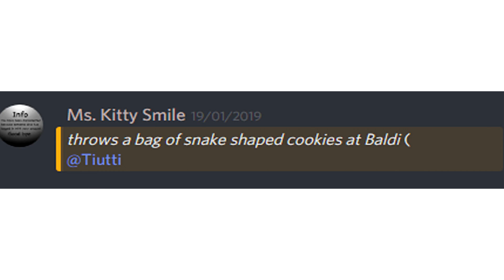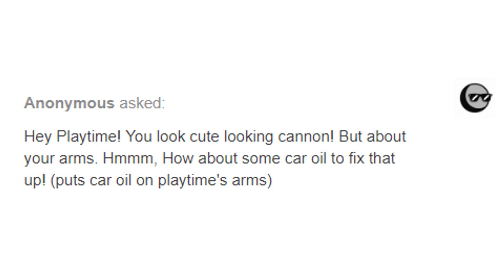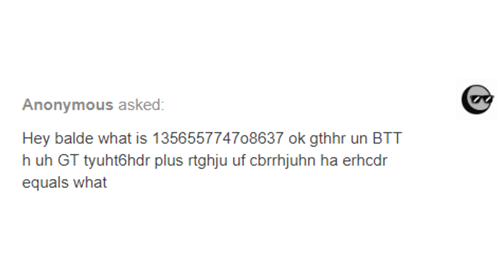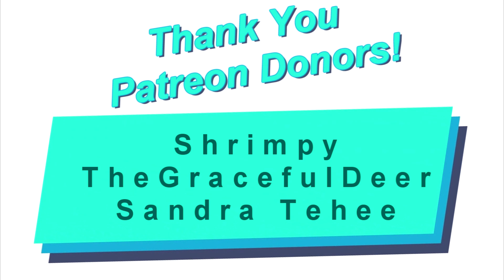Ask Science Baldi Part 4 (Baldi's Basics Comic Dubs) With Playtime and Principal!